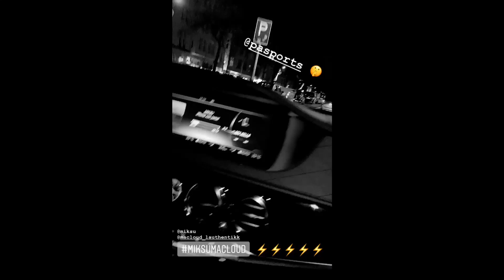JAMULE FT. P.A SPORTS - SEX SELLS (OFFICIAL SONG)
LEUTE LEUTE LEUTE LEUTE !!!

ADDET MICH AUF SNAPCHAT ADDE JEDEN ZURÜCK ❤️❤️ !!! : Adde mich auf Snapchat! Nutzername: vnebihi7